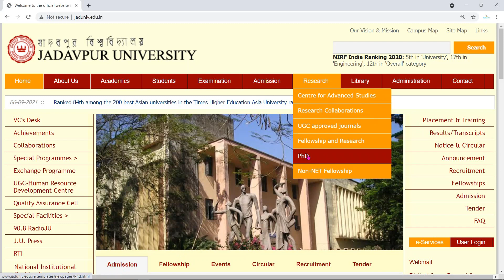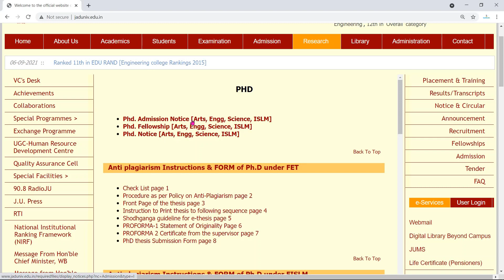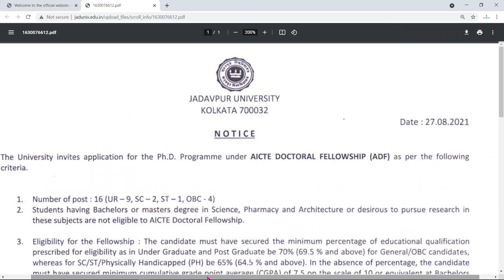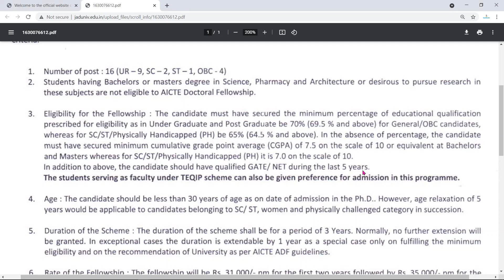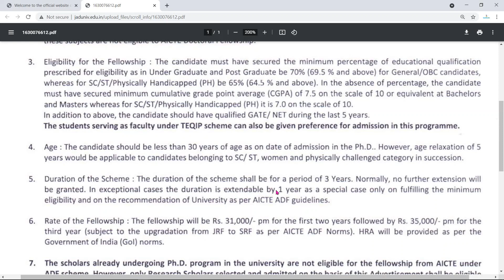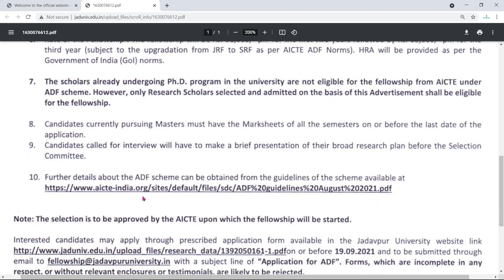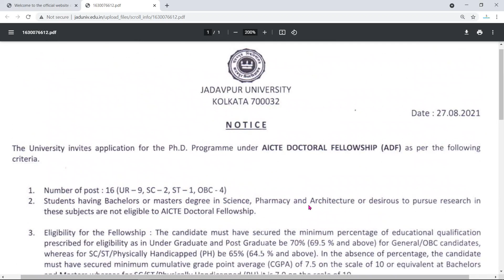PhD Admission 2021 in Jadavpur University through AICTE Fellowship| PhD Admission Notice 2021 in JDU